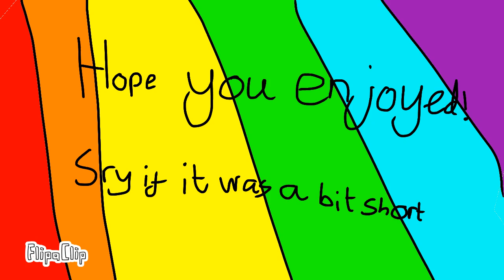MEMES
Created as part of a drawing animation workshop.